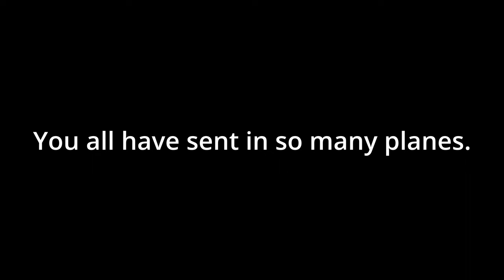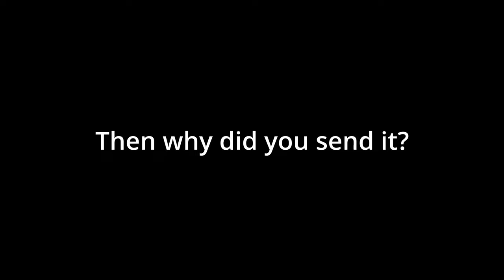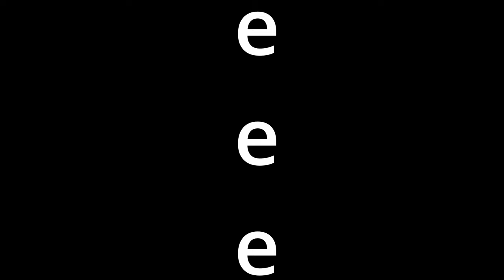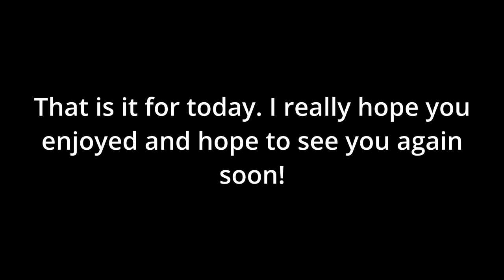Rating Your STRANGE Planes... | Rating Viewers Lego Planes